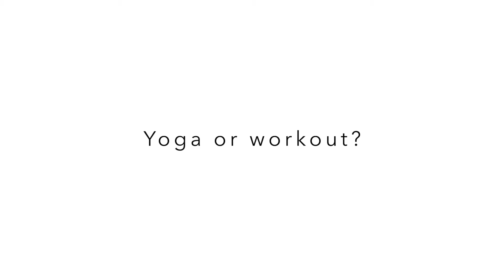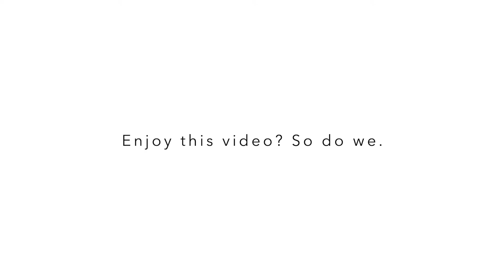Rapid Fire Part 2